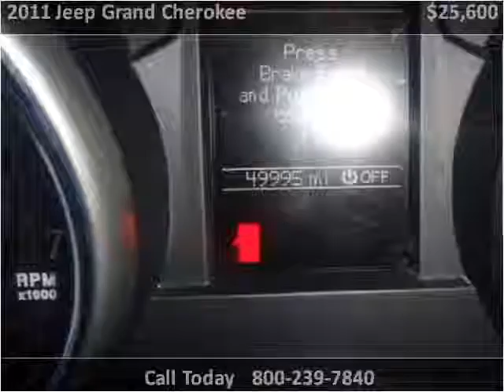2011 Jeep Grand Cherokee Used Cars Great Bend KS